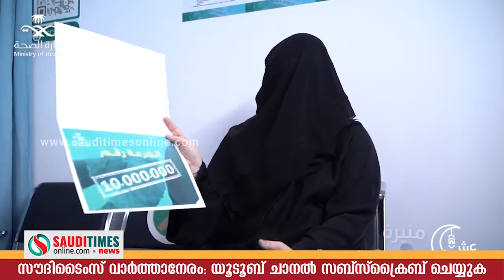സൗദിയില്‍ 5 വയസ് മുതല്‍ വാക്‌സിന്‍. കുവൈത്തിലേക്ക് മരുന്നു കൊണ്ടുവരുന്നവര്‍ക്ക് മുന്നറിയിപ്പ്!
സൗദിയില്‍ 5 വയസ് മുതല്‍ വാക്‌സിന്‍ വിതരണം. കുവൈത്തിലേക്ക് മരുന്നു കൊണ്ടുവരുന്നവര്‍ക്ക് മുന്നറിയിപ്പ്!